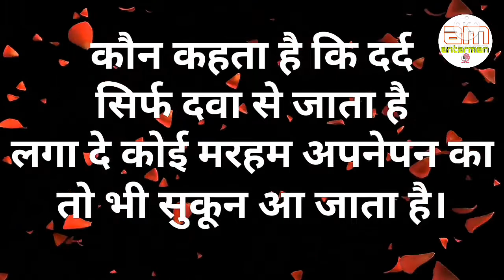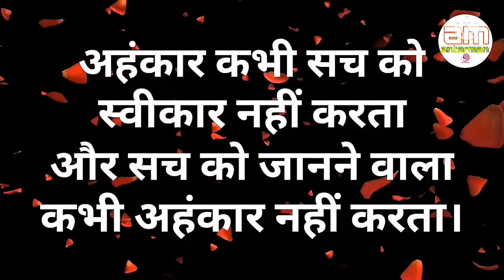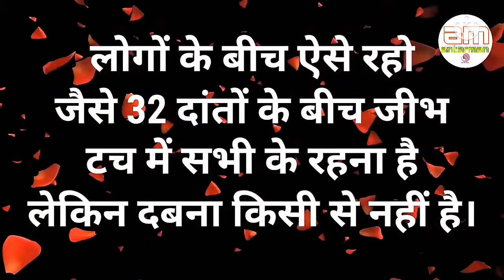कुछ वजह,जो इंसान को पूरी तरह बदल...||Powerful motivational speech hindi video